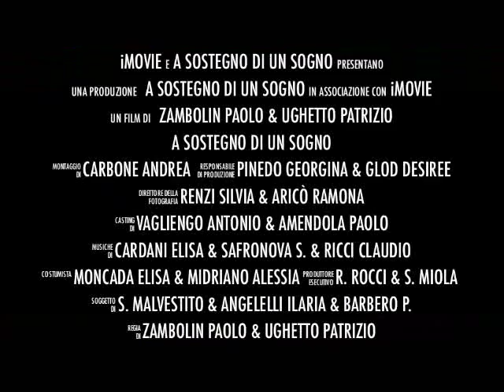Trailer - Giaveno Volley Vs Busnago Volley